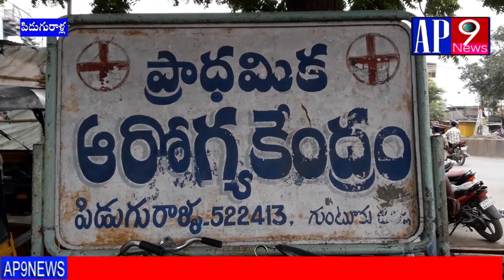ap9newsపిడుగురాళ్లలో ఆర్ .టి . సి . బసులో ప్రయాణిస్తున్న ఓ ప్రయాణికుడూ గుండె పోటుతో మృతి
ap9news పిడుగురాళ్లలో  ఆర్ .టి . సి . బసులో ప్రయాణిస్తున్న ఓ ప్రయాణికుడూ గుండె పోటుతో మృతి